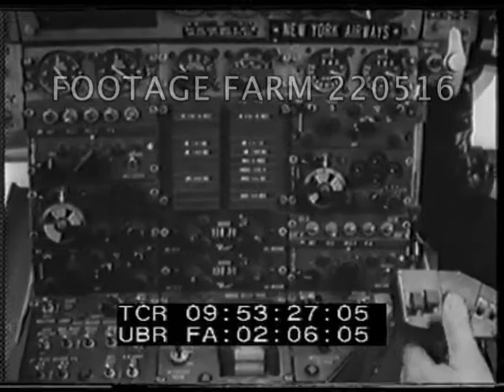Helicopter Skyscraper Landing Site Testing, Manhattan, 1964 | 220516-24 | Footage Farm Ltd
[1964 - Transportation, USA:  Helicopter Skyscraper Landing Site Testing, Manhattan]
Intertitle:  Mid-Town Airport - N.Y. ‘Copter Base Undergoes Tests.
09:52:36  Low Angle / LA of Pan American Building among other skyscrapers.  Pan from roof top of Pan Am building as helicopter approaches.
09:52:45  People in street looking up; helicopter landing on skyscraper, various angles landing.
09:52:57  Photographers & cameramen on rooftop.  Men of city planning commission out of helicopter.  Crowd of men in suits on top of building.  Pan city & back to men boarding helicopter.  CU Pilot looks out of window.  Interior of cockpit w/ control panel.
Propellor turns & helicopter takes off.  LS from ground of helicopter flying off.
1960s; Aerial Transportation; Civilian Commercial Aviation;